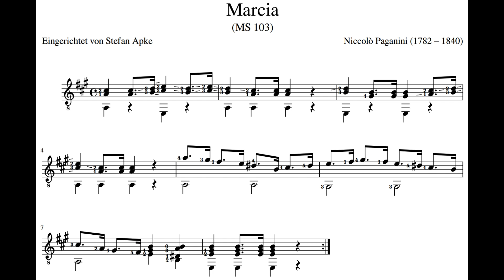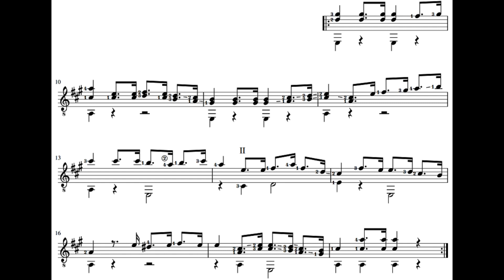Paganini - March (Marcia) in A Major, MS. 103 (Sheet Music)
Composer: Niccolò Paganini
Guitarist: Luigi Attademo